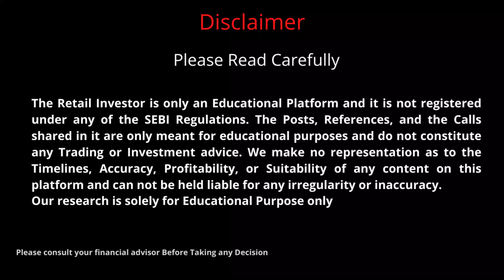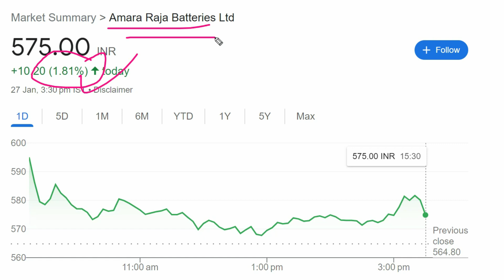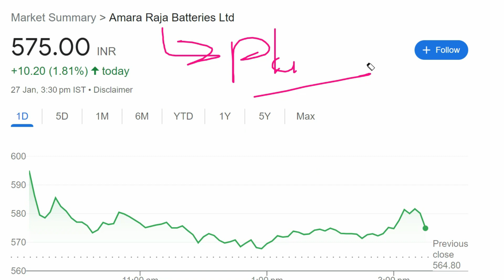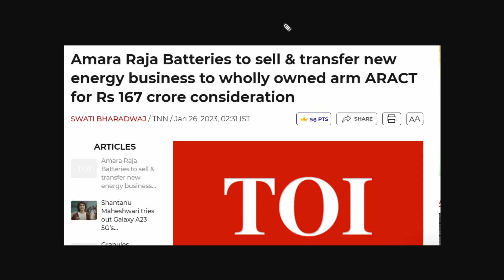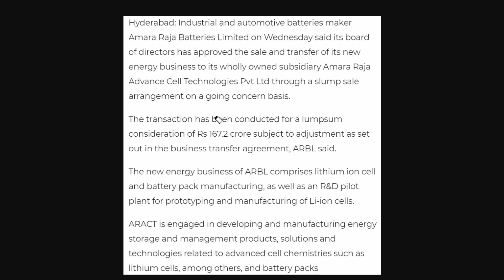amara raja batteries share latest news || amara raja batteries stock analysis